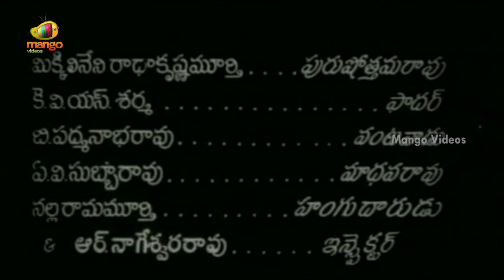Anna Tammudu Telugu Movie | Part 1/12 | NTR | S Janaki | C S Rao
Anna Tammudu Telugu Movie, starring NTR, S Janaki, Jaggayya, Relangi, Mukkamala Krishna Murthy, directed by C S Rao, produced by Kadaru Venkateshwar Rao.

Cast & Crew -

NTR - Srinatha Kavi Sarvabhowmudu, Major Chandrakanth

Jaggayya - Detective Narada, Joker

Relangi - Ganga Manga, Jeevitha Chakram

Mukkamala Krishna Murthy - Ekaveera, Bandipotu Dongalu

C S Rao - Kokila, Yogi Vemana